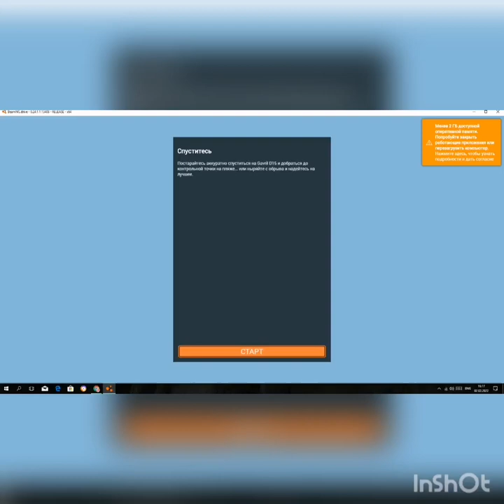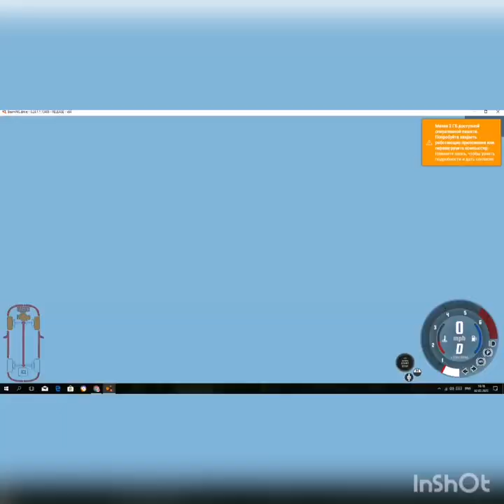BeamNG.drive#12- an accident on the highway testing cars for strength learning to drive smoking cars